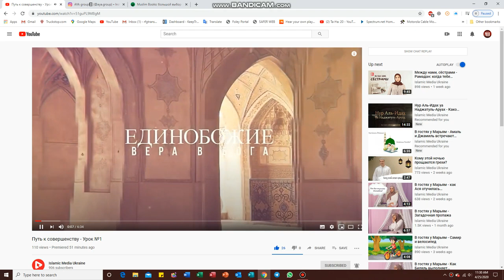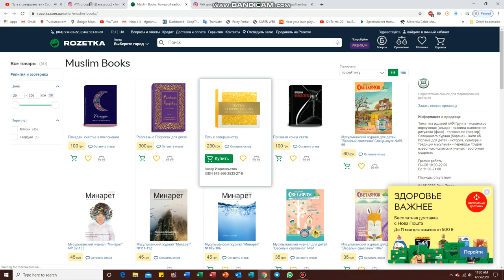КАК ЗАКАЗАТЬ КНИГУ: "ПУТЬ К СОВЕРШЕНСТВУ"